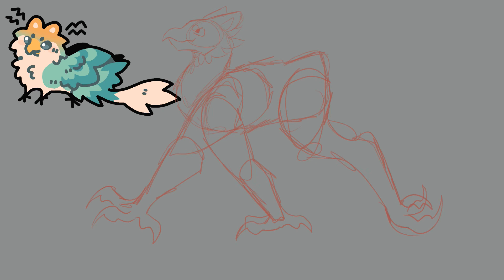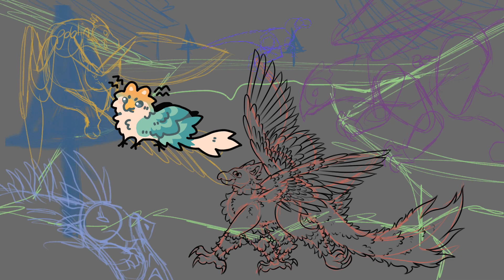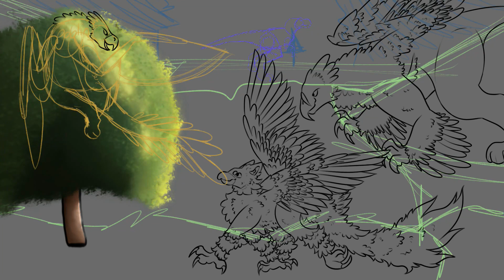Sunny Days - ARK Speedpaints #6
Flashing lights warning from color drop